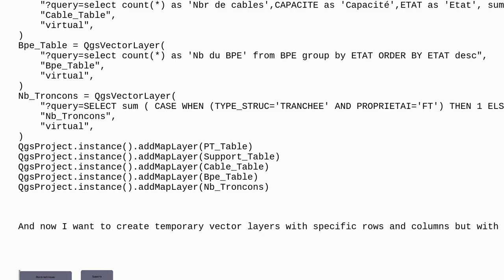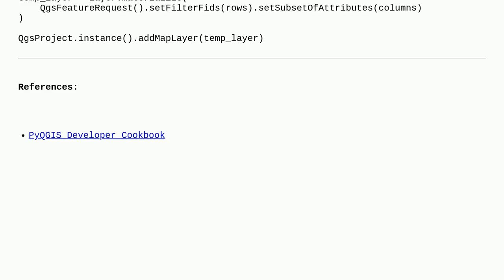Add temporary vector layer with specific attributes from another layer to QGIS plugin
A special thanks goes out to the community

  qgis pyqgis